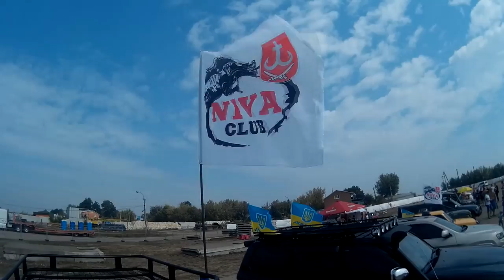Off-road - 29 Бездорожье Каисы [Jeep Grand Cherokee, Toyota Land Cruiser, НИВА, УАЗ-469...]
Любительские покатухи по бездорожью в городе Винницы и Винницкой области. При организации автоклубов "Niva Club Vinnitsa"